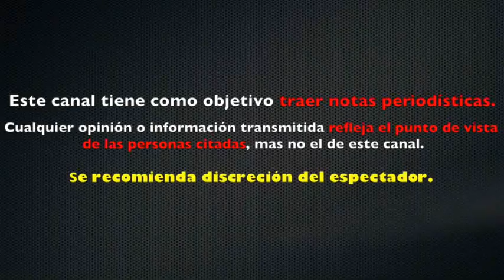JULIAN GIL acusa a MARJORIE DE SOUSA tras dejar a SU HIJO 5 DÍAS por IRSE DE VIAJE